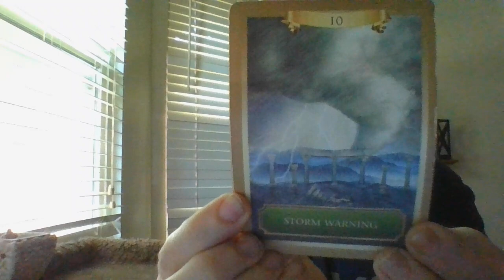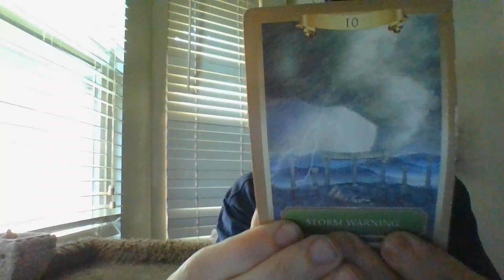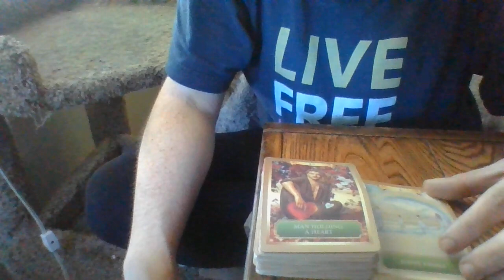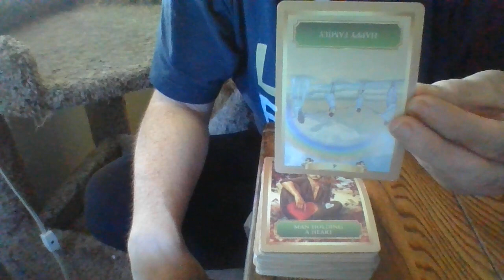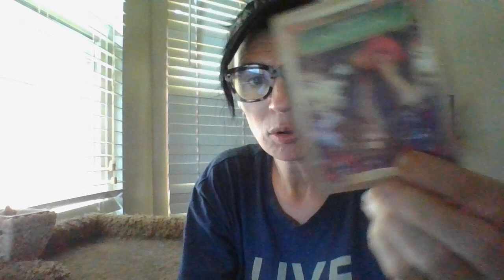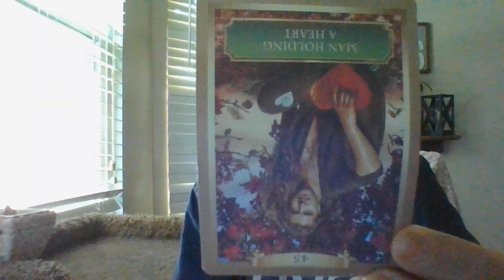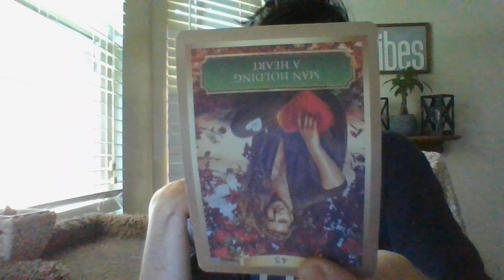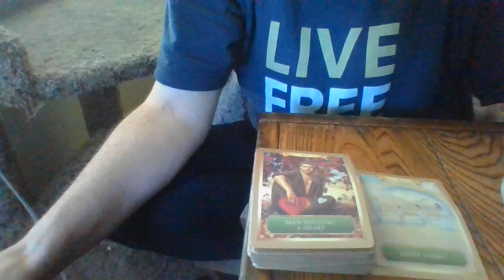THE DAILY T!- AN EARTH SIGN MASC INTIMATE CONNECTION OF YOUR PAST WANTSTOCOMEBACKANDSETYOUUP!BEWARE!